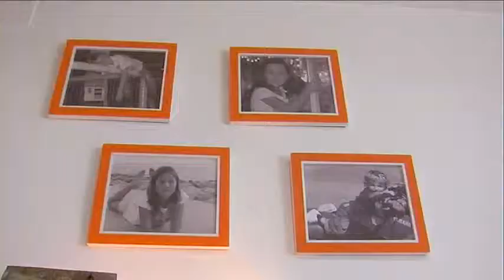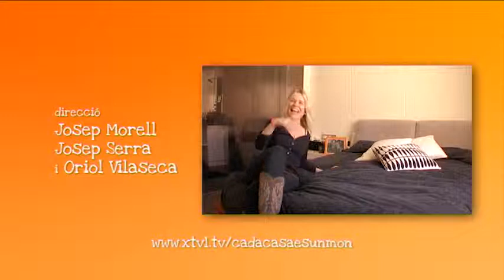CADA CASA ÉS UN MÓN - Capítol 6 - Els Clavell Mas